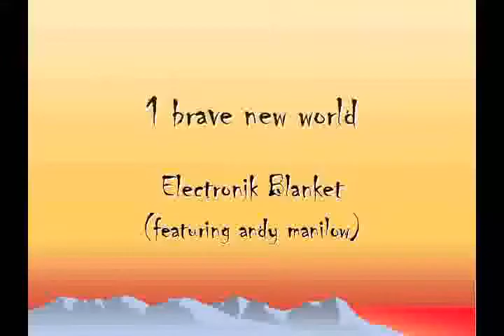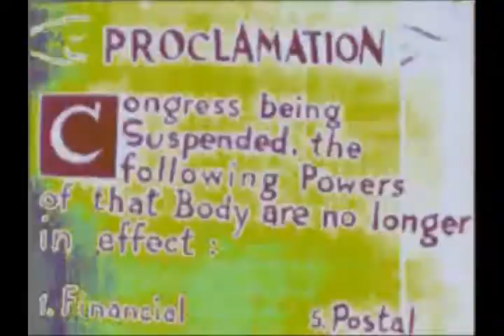3:33 ( 3分鐘33秒 ) - Electronik Blanket (featuring Andy Manilow)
When Andy and Snappy first discussed the formation of Electronik Blanket, they immediately postponed all decisions on direction and sound in order to watch "Escape from New York". Watching this classic film with its score, penned by the director, John Carpenter, was an inspiration for this fast food view of a new world order of fries and other landscapes. Take a moment to relax- have a cocktail- simply enjoy. All positive, never negative.